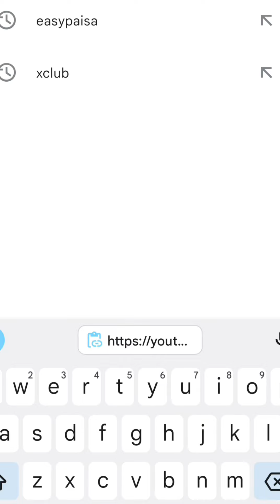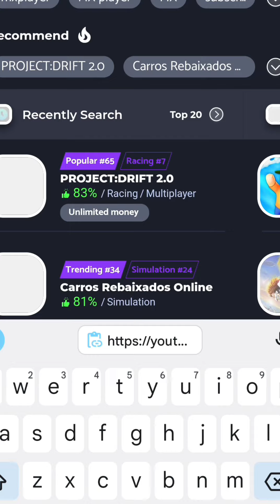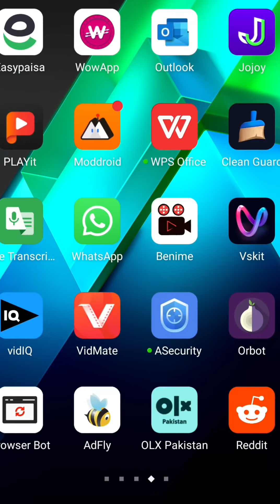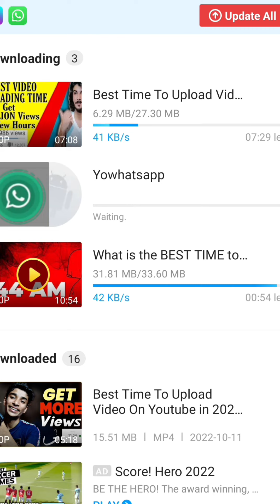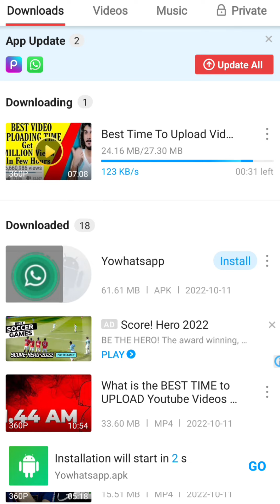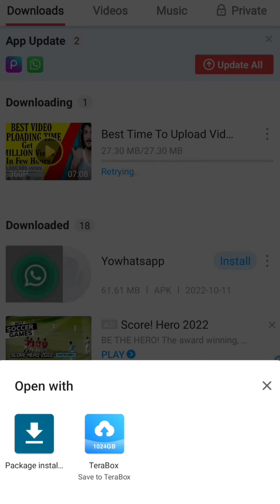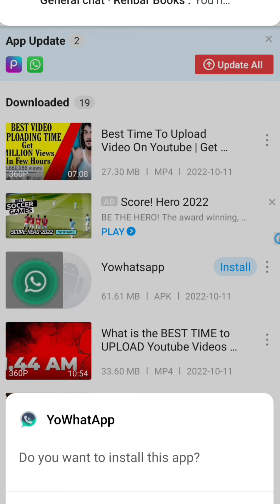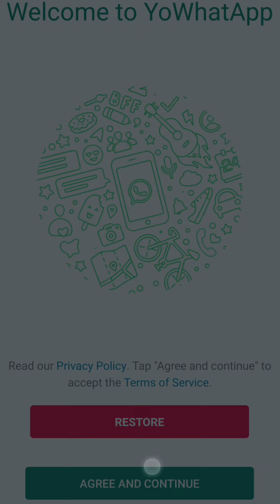Yo Whatsapp | How to install yowhatsapp | How to use Yowhatsapp full to tutorial 2020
🌸ﺑِﺴْـــــــــــــﻢِﷲِالرَّحْمٰنِﺍلرَّﺣِﻴم🌸

yowhatsapp,
yowhatsapp download,
yowhatsapp settings,
yowhatsapp update,
yowhatsapp update kaise kare 2022,
yowhatsapp features,
yowhatsapp backup restore android,
yowhatsapp kya hai,
yowhatsapp 2022,
yowhatsapp download kaise kare,
yowhatsapp status setting,
yowhatsapp update tamil,
yowhatsapp an unexpected error occurred,
yowhatsapp apk download,
yowhatsapp ads problem,
yowhatsapp anti ban new version,
yowhatsapp apk download latest version,
yowhatsapp apk,
yowhatsapp atualizado 2022,
yowhatsapp apk 2022,
yowhatsapp app download,
yowhatsapp add kaise band kare,
an unexpected error occurred yowhatsapp,
app not installed yowhatsapp,
an unexpected error occurred yowhatsapp tamil,
how to add stickers on whatsapp,
apa itu yowhatsapp,
apk yowhatsapp 2022,
aplikasi yowhatsapp,
apk yowhatsapp terbaru 2022 no password,
apk yowhatsapp terbaru 2022,
apakah yowhatsapp aman,
yowhatsapp bangla,
yowhatsapp backup,
yowhatsapp backup google drive,
yowhatsapp backup problem,
yowhatsapp benefits in tamil,
yowhatsapp business,
yowhatsapp best settings,
yowhatsapp background image,
yowhatsapp backup restore android tamil,
yowhatsapp blue tick problem,
backup yowhatsapp,
backup yowhatsapp to normal whatsapp,
best yowhatsapp themes 2022,
blocked by play protect yowhatsapp,
blue tick not showing in yowhatsapp,
best yowhatsapp,
bomb text in yowhatsapp,
baixar yowhatsapp atualizado 2022,
baixar yowhatsapp,
baixar yowhatsapp atualizado,
yowhatsapp contact online show,
yo whatsapp chat,
yowhatsapp colour settings,
yowhatsapp chat settings,
cara update yowhatsapp versi terbaru,
cara download yowhatsapp,
cara download yowhatsapp 2022,
cara update yowhatsapp,
cara download whatsapp di iphone,
cara menggunakan yowhatsapp,
cara memperbarui yowhatsapp,
delta yowhatsapp latest version,
download apk yowhatsapp,
delta yowhatsapp,
yowhatsapp features in tamil,
yowhatsapp features in telugu,
yowhatsapp font color change,
whatsapp group admin kaise banaye,
whatsapp google drive backup,
how to update yowhatsapp new version,
how to download yowhatsapp new version 2022,
how to stop ads in yowhatsapp,
how to update yowhatsapp in telugu,
how to unhide chat in yowhatsapp,
how to backup yowhatsapp,
how to use yowhatsapp app,
how to download yowhatsapp in telugu,
how to install yowhatsapp,
yowhatsapp last seen hide tamil,
yowhatsapp latest version,
yowhatsapp link download tamil,
how to reset password in yowhatsapp,
como pasar de yowhatsapp a whatsapp,
tema ios para yowhatsapp
yowhatsapp para que sirve
yowhatsapp para que serve